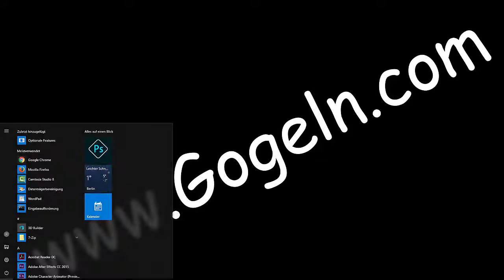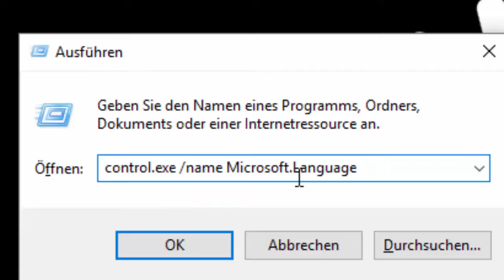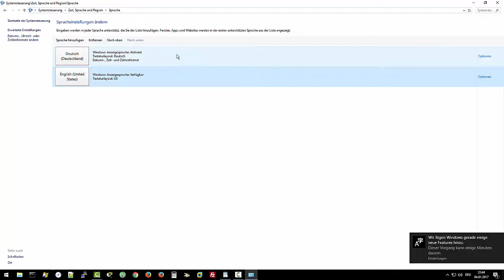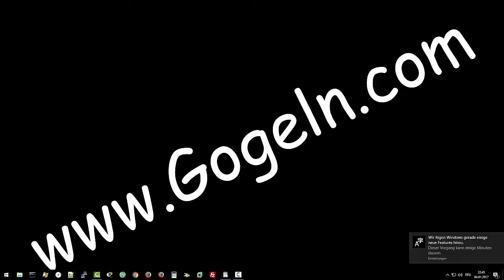Sprache ändern. Windows 10 .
Windows 10: Sprache ändern. Verwalten der Anzeigespracheinstellungen in Windows.
Windows 11 Pro 64 Bit | Original Schlüssel | Mehrsprachig | 100% Aktivierung

🌞 Amazon partner-Link. Danke für eure Unterstüzung.